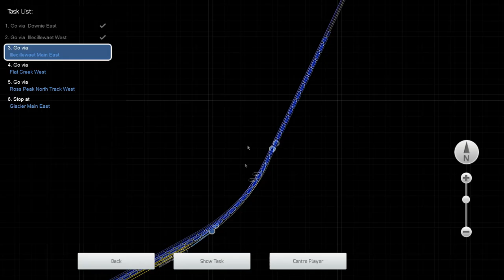Train Simulator 2021: CP 608 (Searchlight Simulations AC4400CW)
Join me as we run CP 608, a short either coke or coal train (not entirely sure which) over a small section of CPs Canadian Mountain Pass!